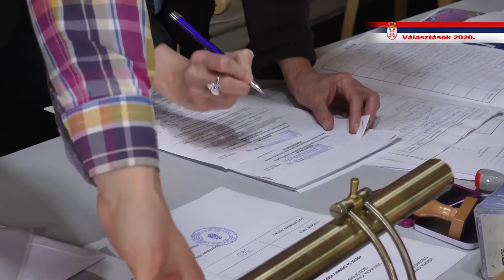TV BEČEJ: VÁLASZTÁSOK 2020: A Vajdasági Front Koalíció átadta választási listáját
TV BEČEJ: A Vajdasági Szociáldemokrata Liga és a Vajdasági Párt Koalíciója átadta Óbecse község Választási Bizottságának, Óbecse község Képviselő-testülete képviselő-jelöltjeinek. választási listáját.